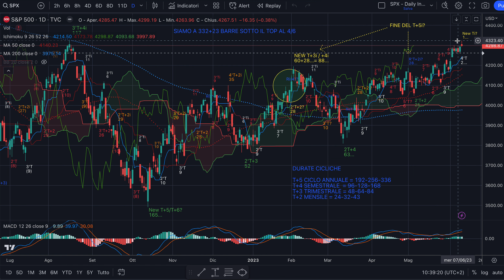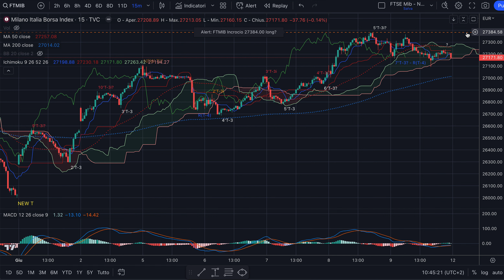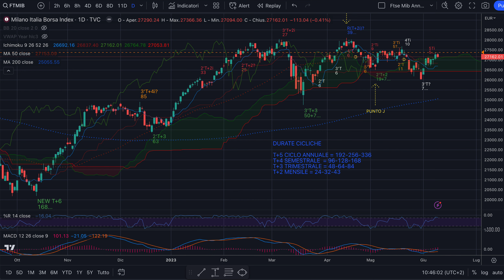MIB - Analisi Evoluta Weekly del 11/06/23 - Da 1 a 4 giorni di salita e target a 27384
Buongiorno,

L'analisi precedente era giusta e siamo saliti. Ora manca un'ultimo rialzo per il MIB prima di dar vita a una discesa per un nuovo T+5i, Annuale Inverso.
O scopriremo che vale quanto visto su DAX?
L'S&P500 è in tutt'altra fase: quindi attenzione alle differenti fasi nei mercati.

Buon ascolto e buon trading da domani!

Jacopo Marini